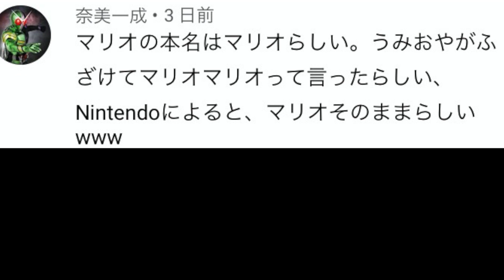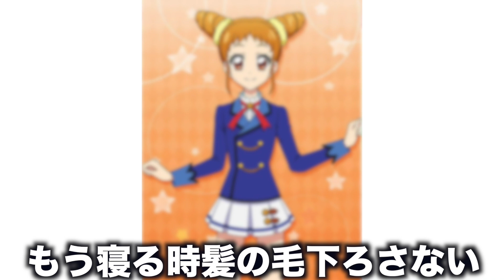【衝撃】髪を下ろしたアイカツキャラがツッコミどころ満載すぎる件www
ちゃん丸のYouTubeチャンネル

ミルダム配信公認になりました！！
ミルダム配信毎日やるので！👏来てくれたら必ず話せます( *¯ ꒳¯*)